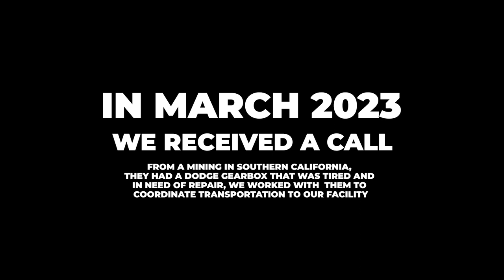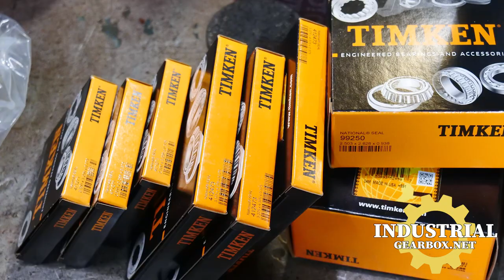Dodge TXT9 Rebuild IGB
Industrial Gearbox Repair
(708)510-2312